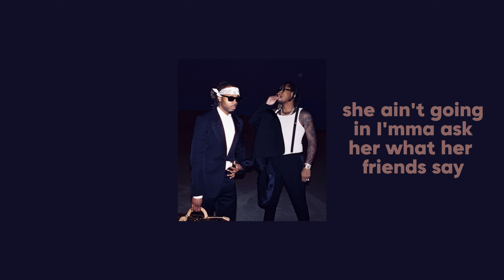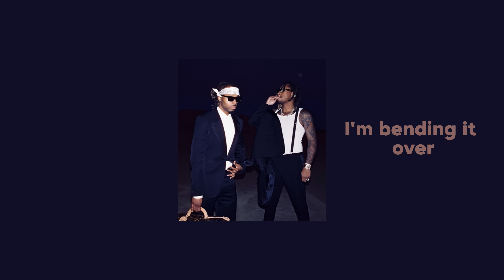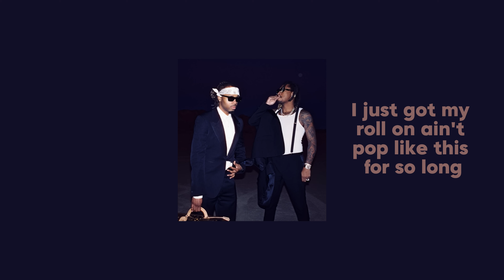Future & Metro Boomin - Fried (She a Vibe) (lyrics)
For all People who love driving at Night and Feel the Music!
It's all about car & vibe :)
I appreciate all the support for the channel

[Intro]
(Metro)
Yeah, I'm fried
Yeah, I'm fried
Yeah, I'm fried
Yeah
Yeah, I'm fried
Yeah

[Refrain]
Yeah, I'm fried
Yeah, I'm fried
I just blew a check in the strip club on a Wednesday
She ain't goin', then I'ma ask her what her friend say
Yeah, I'm fried
Yeah, I'm fried
Yeah, I'm fried
I'm still high from the night before and I popped another one
Do you roll, roll, roll, like the stone?
Do you got more than two or three phones?
Do you?

[Chorus]
I'm friеd, yes, fried
I'm fucked up 'bout lil' shorty, shе a vibe
I'm fucked up 'bout lil' shorty, she a vibe
[Verse 1]
I'm fucked up 'bout lil' shorty
Hold a nigga down and she tote my Glock 40
Bust her down, ice her out just like my artists
Every time we link, it's like we throwin' a private party
Yeah, yeah, walk inside the strip club, I'm just a walkin' bankroll
I don't want my old hoes 'cause them hoes all old
Lookin' for that young shit, twenty-four
Baby have buns, shit, I'm bendin' it over
Big pimpin', rockin' with her like I'm Dame Dash
She waitressin' at Starlets, ain't too many I ain't had
She Spanish, she can't call me, "Papi," I make her call me, "Dad"
Her panties off, she come through every time when I smash
She ain't try to charge, but anyway, I gave her a lil' cash
I'm poppin' it off, I'm tryna make her ex-nigga mad
Leaned up, just took two pills, damn, a nigga throwed
Underhand, overhand, the money gettin' blowed

[Refrain]
Yeah, I'm fried
Yeah, I'm fried
I don't care if she ain't goin', then ask her what her friend say
I bet she say, "Comprende"
Yeah, yeah, fried
Yeah, I'm fried
I fuck with shorty 'cause shorty is a vibe
Right
To my left and my right
And my front
I got blunts and I love puttin' on stunts, uh, yeah
[Verse 2]
Take a shot every day, we gon' get high every day
Told my girl I been cuttin' off shorty, wouldn't hit her anyway
Same day, any way, then had to make sure she sign an NDA
Pretty girls all across the world, they know sensei
This mud got my mind gone, different tax bracket, different time zone
Drink out the Styrofoam, but I ain't never been this high though
I just got my roll on, I ain't popped like this in so long
I just like to vibe on her, went plain jane, two-tone
Took a couple uppers, downers, mixed 'em up together
Runnin' through this money like it's never felt better
I just went to Cleef and bought the store from overseas
Shorty got me blowin' money fast like Meech

[Chorus]
I'm fried, yes, fried

[Outro: Prodigy of Mobb Deep]
You know, we the best in the business
Why you think I mean when I say that?
What the fuck you think I mean when I say that, man?
We the best in the business
There is no competition for us, man